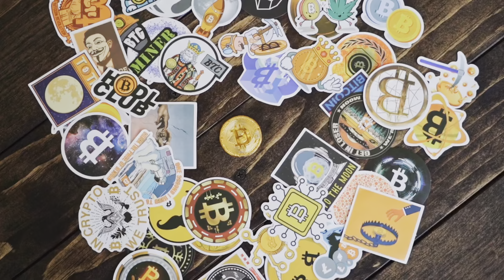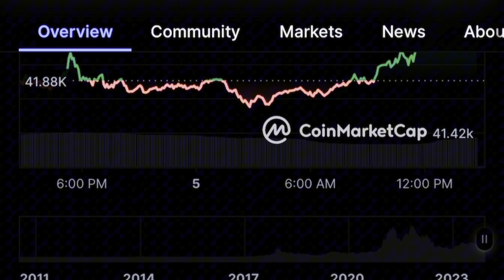Discussing Market Cap & My BTC price prediction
Market cap.. what is it? Why is it important? Well, if you watch the video not only will you learn about the significance of market cap you will understand the 3 types there are. Understanding market cap will help you visualize the market in a different eye. The more you dig deeper and learn about certain aspects in crypto the better you become overall. In this video I show you 4 items that I bought and that I absolutely love also... why? Cause why not? There dope, buy them for yourself or for a friend. Christmas is right around the corner so I threw in some gift ideas At the end of the video I give 3 scenarios in which I think the BTC price can reach during the next bull market!
appreciate every single one of you... YOU
THE SHIT ! Never forget that !!

Below 👇🏼
is a link that will bring you to my other social media if you're interested, if not... kick rocks 🦵🏼 🪨

🥶 Ledger Nano Cold Wallet ? 🥶

If you use my link you get a little discount and I get about $3 LOL... Win- win
I appreciate it! Thank you in advance.